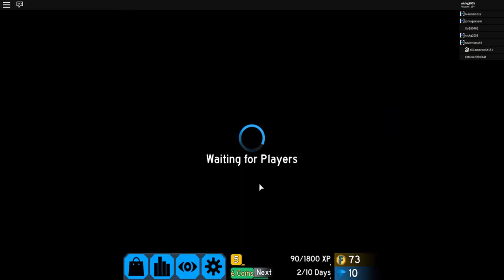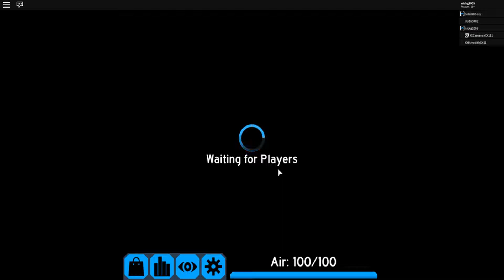PLAYING WITH MY BIGGEST FAN! (Roblox Flood Escape 2)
PLAYING WITH MY BIGGEST FAN! (Roblox Flood Escape 2) w/ NickGPlaysGames

Welcome to another video where today I play Roblox Flood Escape 2 with possibly my biggest fan!

Roblox Information

CHAT WITH ME VIA MY DISCORD!

Intro and Outro Credits:
Created and rendered by JooshFX.

Answers to some questions I get:

Q:Who made your Profile Pic and Banner?
A: KokoMediaGFX on Twitter.

Q: What happened to your Twitter?
A: It got locked, but I made a new one.

Q: What is your upload schedule?
A: Monday, Wednesday, and Friday, with occasional uploads on other days.